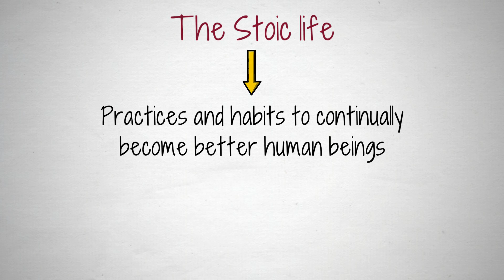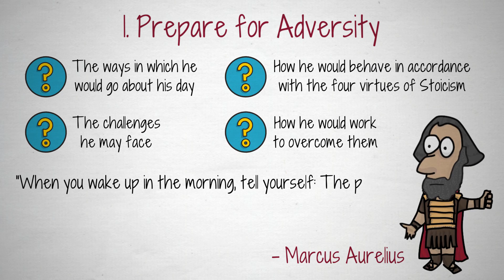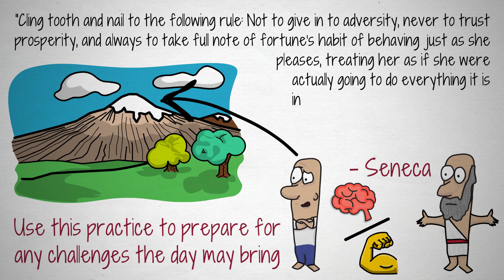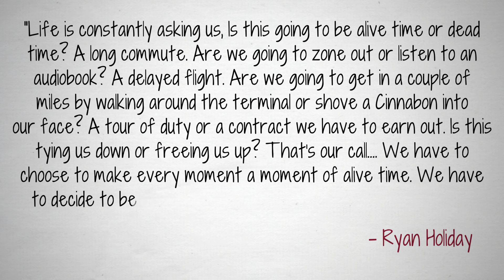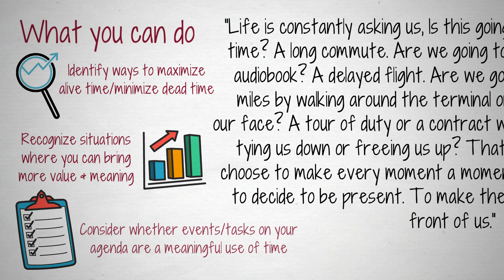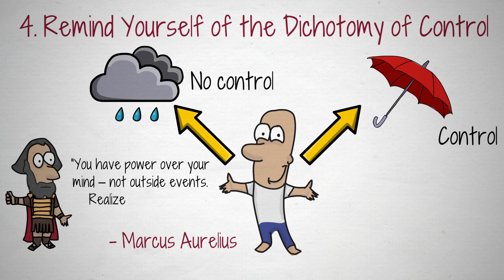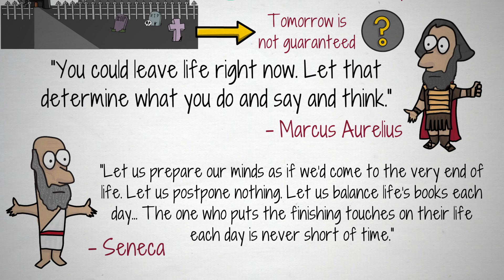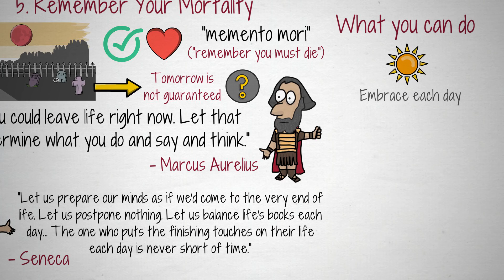5 Practices from Stoic Philosophy to Include in Your Morning Routine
How to start your day like a Stoic.

⏱ TIMESTAMPS
0:00 - Intro
0:56 - Practice 1
2:38 - Practice 2
4:04 - Practice 3
5:35 - Practice 4
6:42 - Practice 5

🎨 FREE ILLUSTRATIONS
Want the complete illustration of each video as it's released? Become an Improvement Insider. Get The Art of Improvement Email, all for FREE!

📚 BOOKS MENTIONED
Meditations by Marcus Aurelius

10 Simple Practices That Will Help You Get 1% Better Every Single Day

✍️ This was initially published as an article on Medium.com by Ashley Richmond